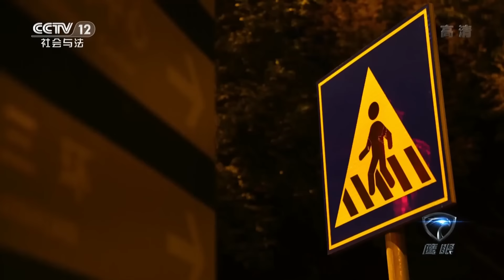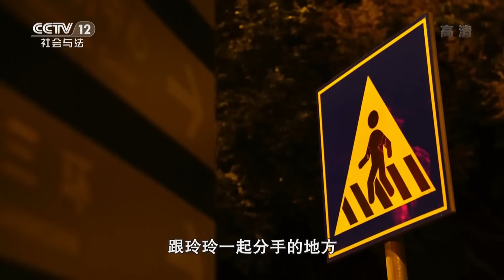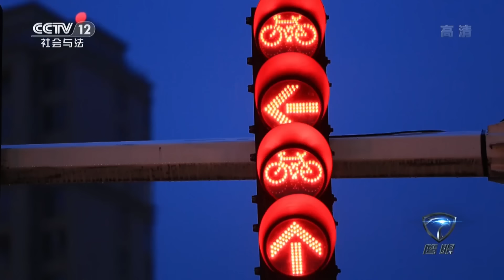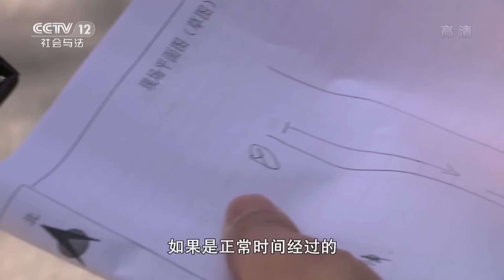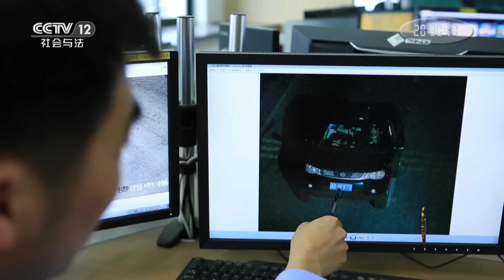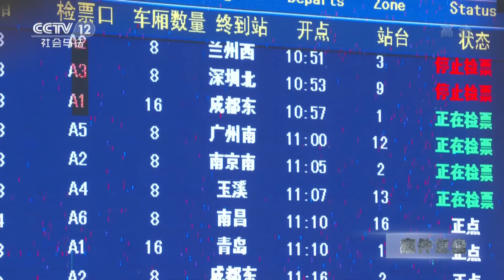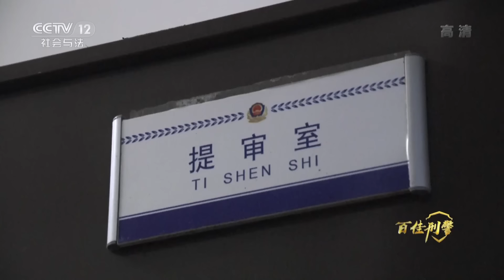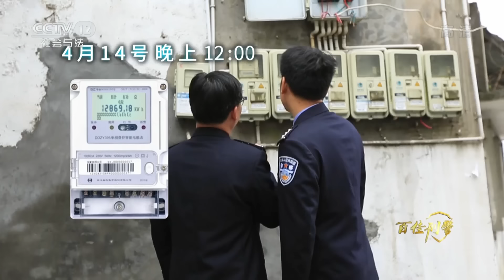《鹰眼》醉酒男见色起意强奸妙龄女子并将其杀害焚尸 20181214 | CCTV社会与法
本期看点：父亲生日，女儿朵儿买鲜花欲送父亲。不料，在走了无数遍的石桥上发生了意外。醉酒男子见色起意，不仅侵害了朵儿还将其杀害，最后为掩盖罪行把尸体焚烧了。2012年，绍兴市发生命案，被害人是一名老年女性，家中被人翻动过，但屋内的钱财却没有丢失。民警经过一番排查后，却没有发现任何可疑人员，案件的侦办遇到了瓶颈。此时，周贤人参与到了案件中，重新梳理案件信息，发现了关键的破案线索。